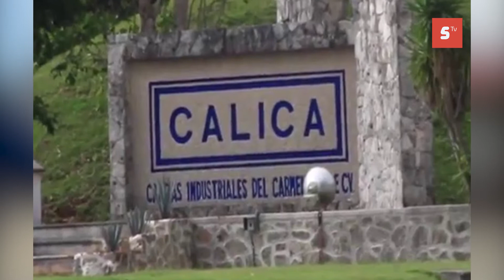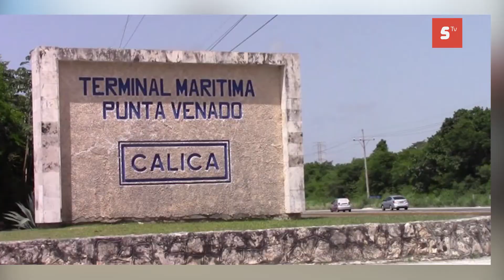Calica, no es la mejor opción para el atraque de las rutas federales en clima adverso Cozumel.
Calica, no es la mejor opción para el atraque de las rutas federales en clima adverso Cozumel. Sólo serían algunos cuantos días al año.